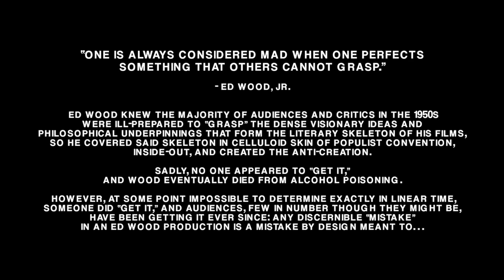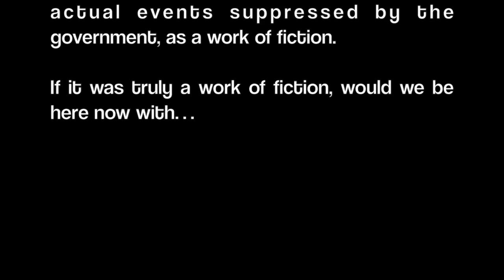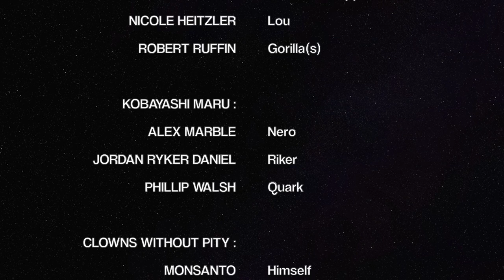Plan 10 From Outer Space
Ann Gora Productions (Foul is Fair/Guignolfest/Daffeine) presents "Plan 10 from Outer Space" – a sequel to Ed Wood, Jr.'s "Plan 9 from Outer Space"...with gorillas!

Written and directed by John Marble

Produced by John Marble, Dylan Hillerman, Julia Reodica, Jeannette Trexler, Dustin Gluvna, Jordan Ryker Daniel, Alex Marble, Phil Walsh

Performed live at the Funhouse Lounge in Portland, OR
September 2016